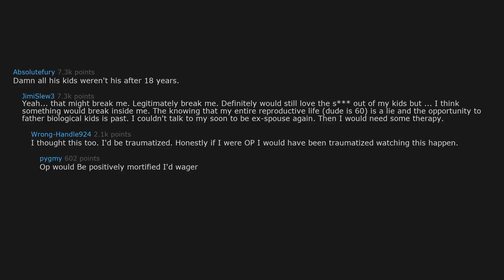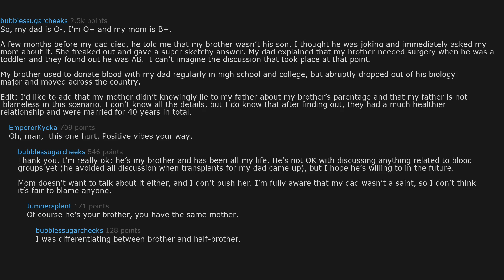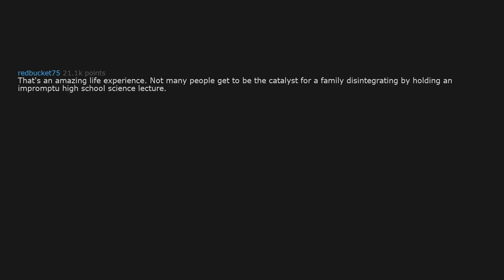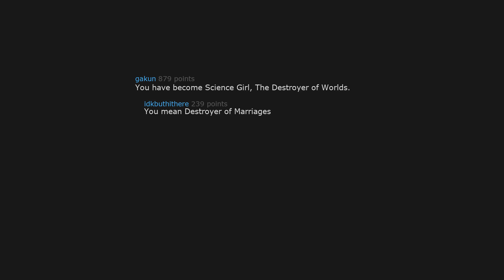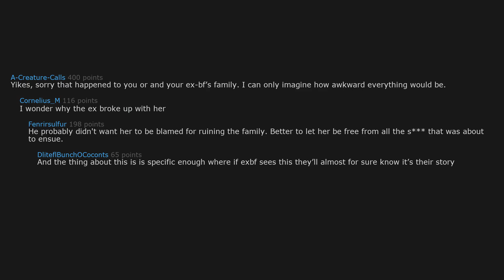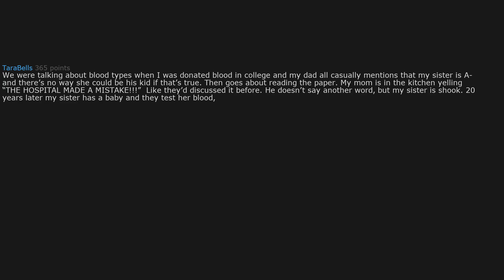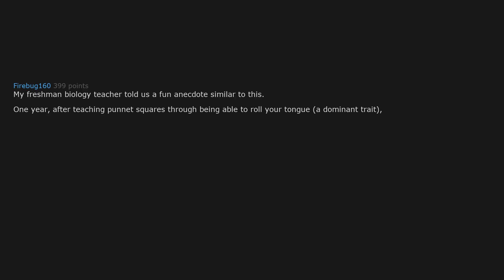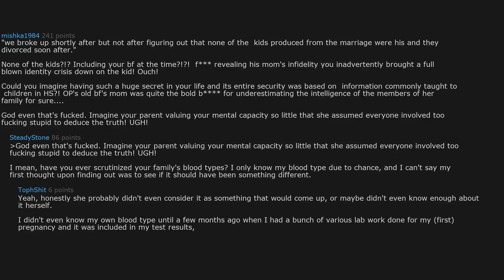I Revealed My Boyfriend's Mom's INFIDELITY - He Was DEVESTATED!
Today's Video: TIFU - I accidentally revealed my boyfriend's mom's infidelity